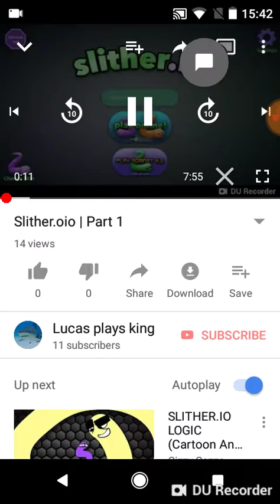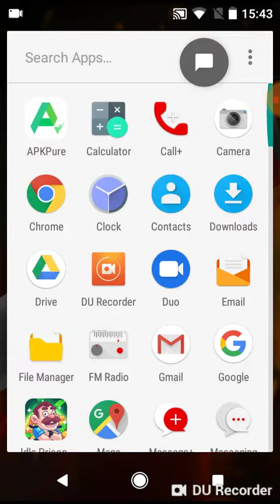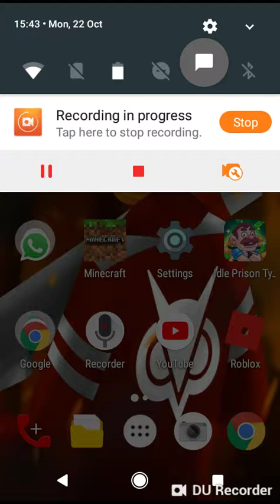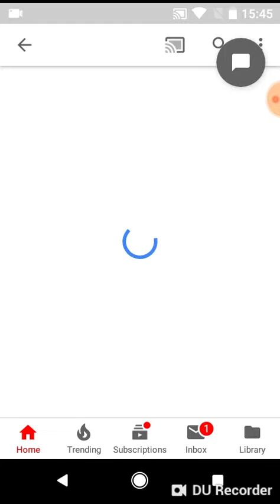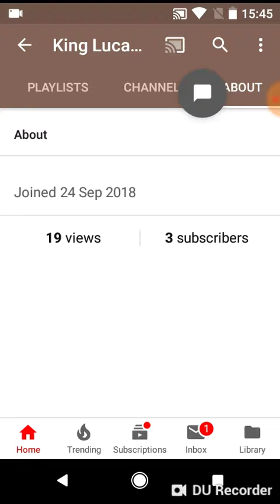I might be leaving😭😭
I think I will be leaving